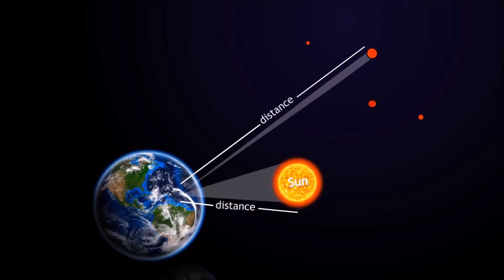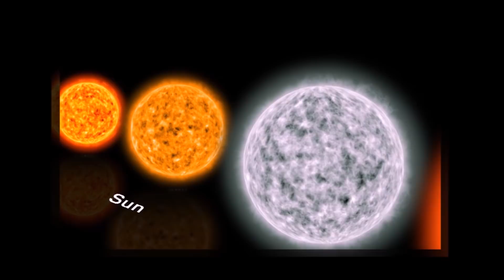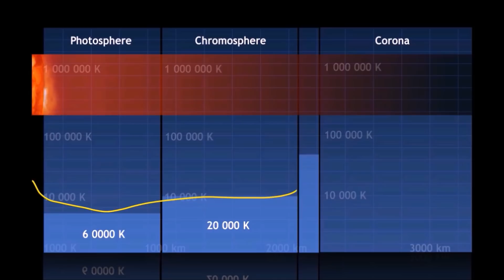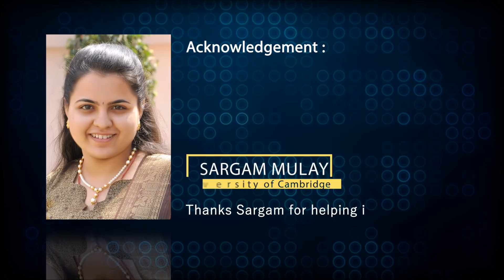WTFScience #7 : The Sun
In WTF Science we describe different scientific concept in a simpler way. Today's topic is the sun..

by : Santanu Das